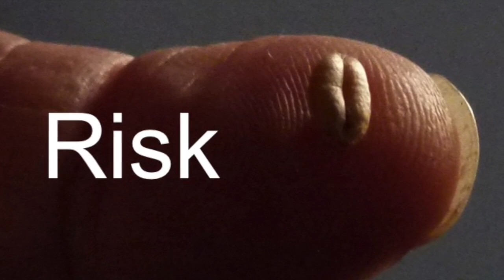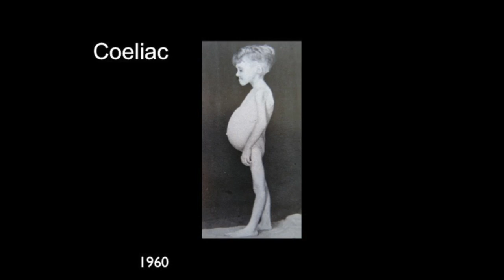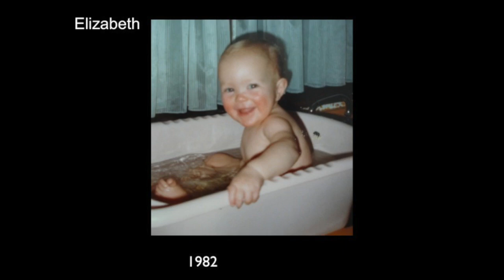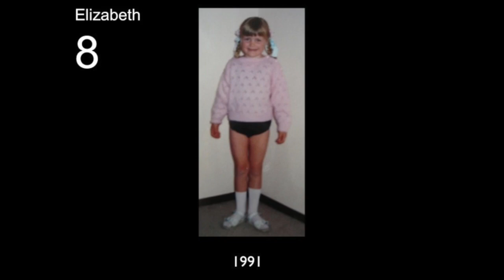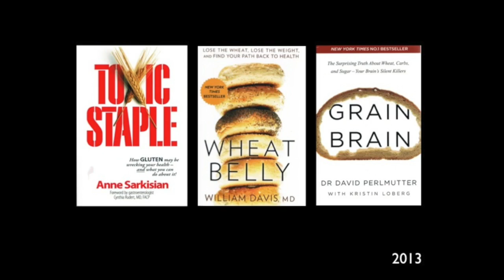Daily bread -- Can any human body handle gluten? | Dr. Rodney Ford | TEDxTauranga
NOTE FROM TED: Please do not look to this talk for medical advice. We've flagged this talk, which was filmed at a TEDx event, because it appears to fall outside TEDx's content guidelines. The speaker makes strong assertions about a specific diet that lack sufficient scientific evidence for general prescription. TEDx events are independently organized by volunteers. The guidelines we give TEDx organizers are described in more detail

Gluten – friend or foe?
This was the talk that got the standing ovation and changed everyone’s eating habits for the rest of evening. Over the course of 15 minutes Dr. Rodney Ford, MB. BS. MD. FRACP, and a pioneer in the field of paediatric food allergies, convinced an audience of 500 that nobody is equipped to digest gluten.
How did he do it?  By using lego! Dr. Ford showed us the indigestible gluten protein is chased by the antibodies that our systems create to combat the gluten.   Based on decades of research, Dr. Ford believes that abundant health can be achieved by anyone who eats the appropriate foods.

Dr Rodney Ford, MB. BS. MD. FRACP, is a paediatrician and former Associate Professor in the Department of Paediatrics at Christchurch Clinical School. He is a specialist in food allergy and gastroenterology at the 'The Children's Clinic and Allergy Centre', Christchurch, New Zealand. Rodney's philosophy is “diet: not drugs” as he has seen too many people given medications for symptoms without first considering the possibility of food allergy or food intolerance. Rodney has been investigating adverse reactions to gluten for over 20 years and these illnesses have now been labelled “Gluten-related disorders” or Gluten Syndrome, with world-wide evidence accumulating that gluten may not be healthy for us all. Dr. Ford's current goal is to bring communities up-to-date about the harmful effects of gluten.

Credit:
Song: Ape
Written by Alice Sea and Aaron Saxon
Copyright: Mauaorecords.com 2013